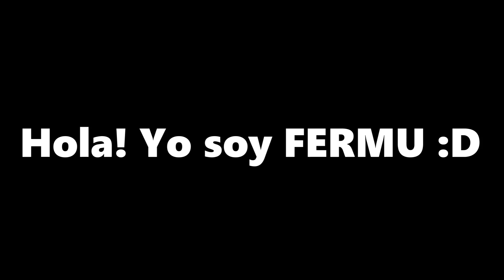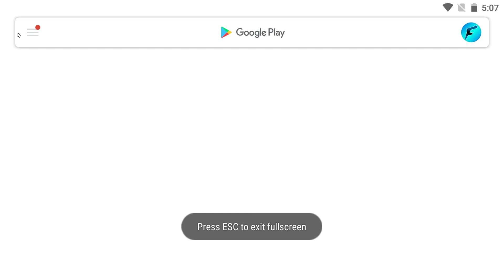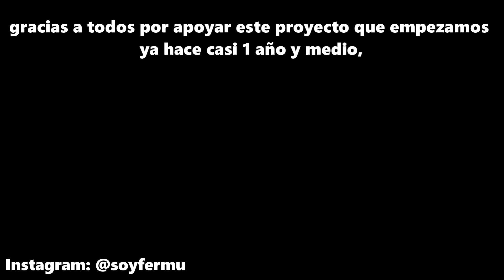Momentos DIVERTIDOS de Plants vs Zombies 2 || FIN DE AÑO 2021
Gracias por haberme dado uno de los mejores años de mi vida, a pesar de las dificultades, y el tiempo sin subir video varios estuvieron ahí, les prometo que el próximo año va a ser inolvidable, mis mejores deseos y éxitos a TODOS USTEDES y te espero en intagram para seguir celebrando! :D